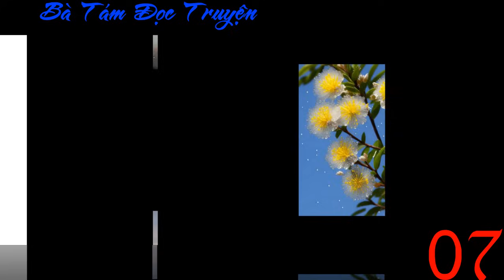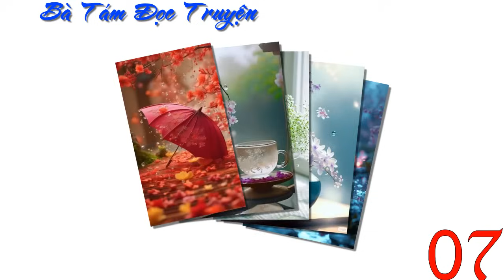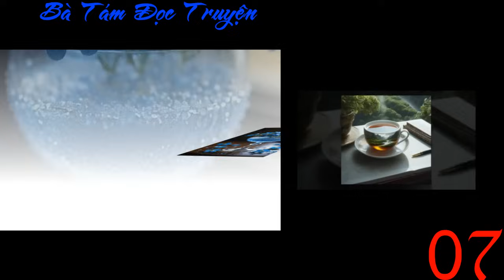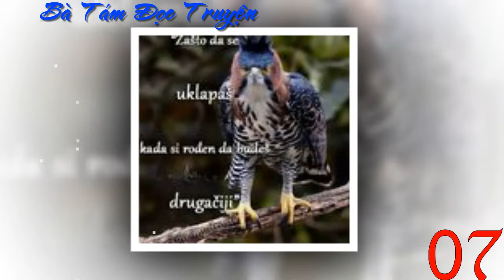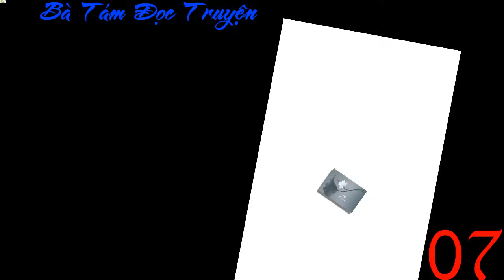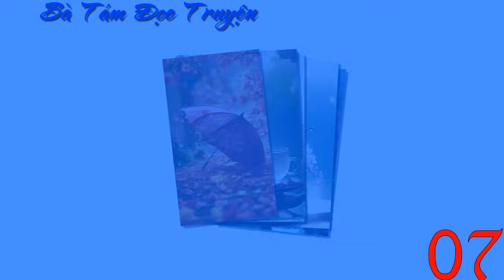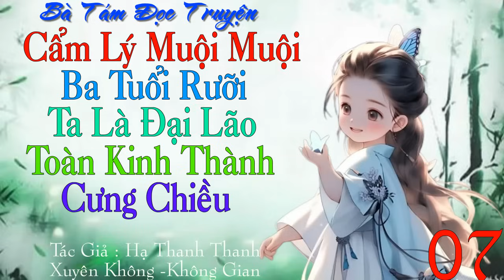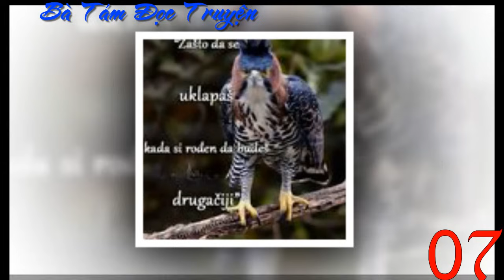7 Cẩm Lý Muội Muội Ba Tuổi Rưỡi, Ta Là Đại Lão Toàn Kinh Thành Cưng Chiều - Không gian - Xuyên không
Danh sách phát Cẩm Lý Muội Muội Ba Tuổi Rưỡi, Ta Là Đại Lão Toàn Kinh Thành Cưng Chiều - Không gian - Xuyên không
Tiểu Ngôn Linh xuyên không rồi.
Xuyên thành nữ chính văn Cẩm Lý, tỷ tỷ ngốc nghếch xui xẻo Ngôn Tuệ Tuệ.
Cùng chung một mẹ, muội muội đoạt vận may của nàng, là phúc tinh được cưng chiều nhất kinh thành.
Còn nàng, lại biến thành sao chổi.
Bị đưa đến nông thôn, cả đời ngốc nghếch, cả thôn bị đồ sát, cả đời đau khổ.
Cha nuôi, ba người ca ca trong nhà chết không có đất chôn.
Sinh đôi mà tỷ muội khác số phận.
Ngôn Tuệ Tuệ chống nạnh, nàng xuất khẩu thành chân lý, nói gì trúng nấy, chỉ ai ai bị sét đánh.
Nàng muốn sửa đổi vận mệnh của tất cả mọi người!
Đoạt lại vận may của mình!
Ngày nàng được đón về kinh thành, cả kinh thành ngóng trông, chờ xem trò cười của nàng.
Nhưng ai mà ngờ, đại ca của tiểu đáng thương lại là thủ phụ trẻ tuổi nhất đương triều.
Nhị ca đã là đại tướng quân trấn thủ vương triều.
Tam ca nắm giữ kho lương thiên hạ!
Bạo quân cao cao tại thượng, đang cẩn thận đứng ở cửa thành, chờ tiểu tổ tông của hắn về nhà.